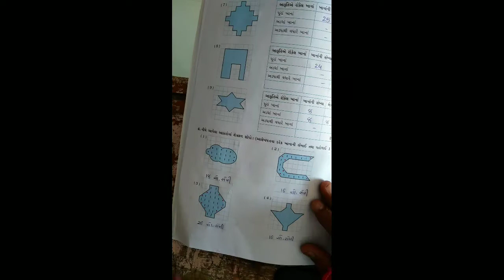shishukunj vidhyasankul#std_5_Maths(11.પરિંમિતિ અને ક્ષેત્રફળ)(પાર્ટ 4)